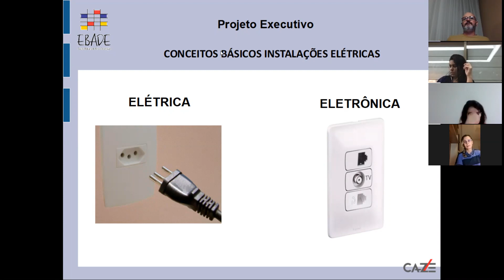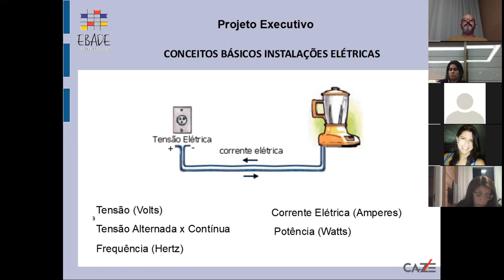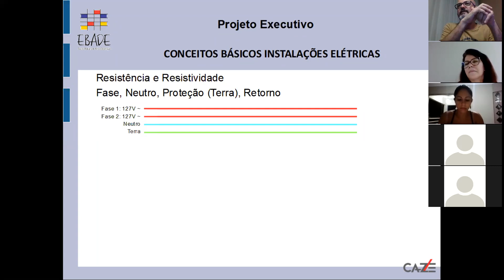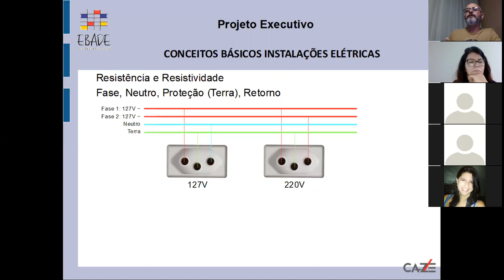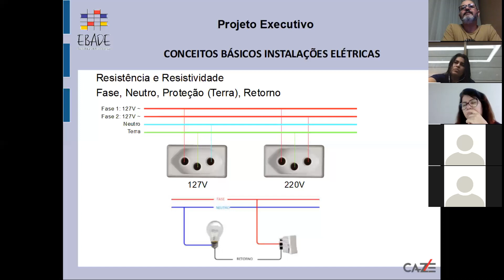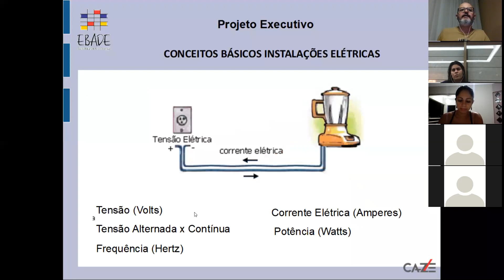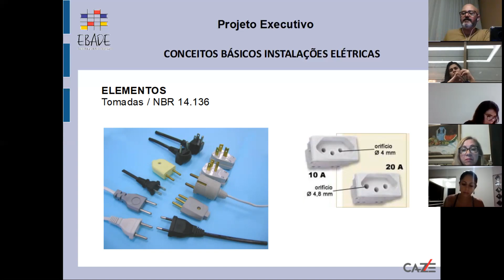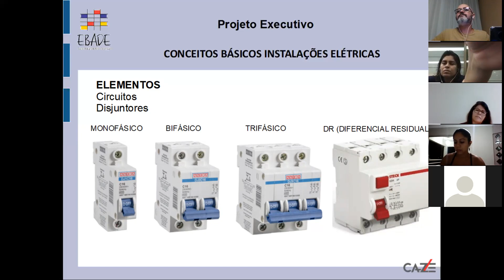PROJETO FINAL - PARTE 2